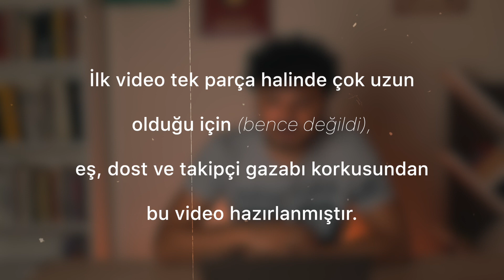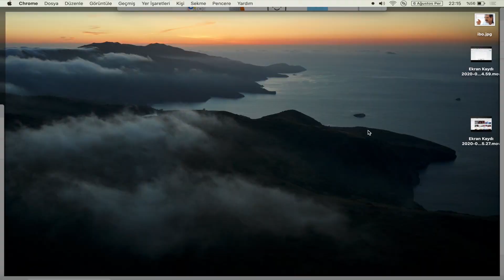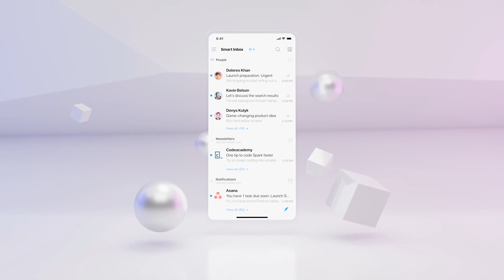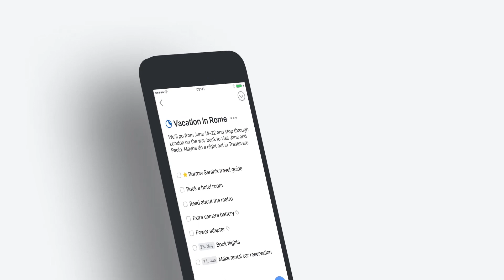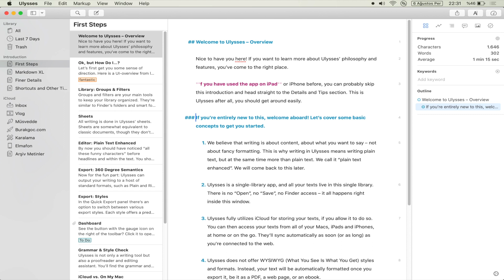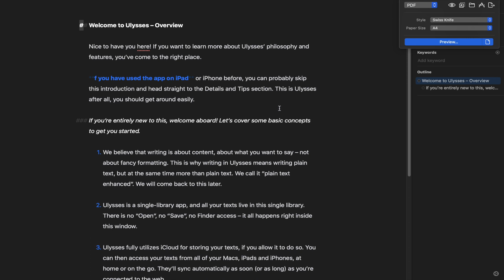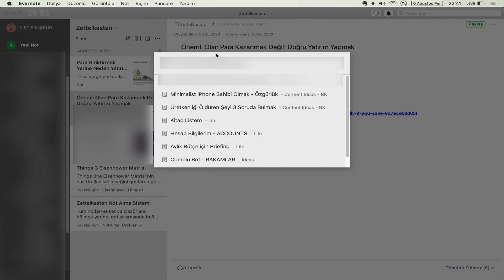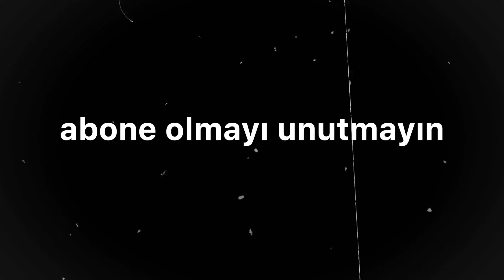En İyi Mac Uygulamaları: (Üvey Evlat) 2. Bölüm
En İyi Mac Uygulamaları serisinin (istemeyen evlat olarak) hazırlanan ikinci ve SON kısmı hazır 👨‍💻

🕐 Bu videoda nelerden bahsediyorum?

0:00 - Zaman Damgası
0:31 - Itsycal
1:51 - Translate Tab
3:56 - The Unarchiver
5:40 - Spark
9:04 - Simple Mind Lite
10:11 - Sublime Text
12:33 - Things 3
15:10 - Ulysses
20:39 - VLC Player
22:09 - Transmission
23:29 - Evernote

Videoda bahsedilen uygulamaların linkleri ve detaylı incelemeri için şuraya göz atabilirsiniz: ❱❱

Sahi ben kimim ki?
Türkiye’nin önde gelemeyen ama hevesli butik markaları için metin yazarı ve içerik üreticisi olarak çalışıyorum. Hobi olarak yazdığım blogumun yanı sıra, YouTube kanalımda; teknoloji, üretkenlik ve (arada sırada) minimalizm hakkında videolar yayınlıyorum.